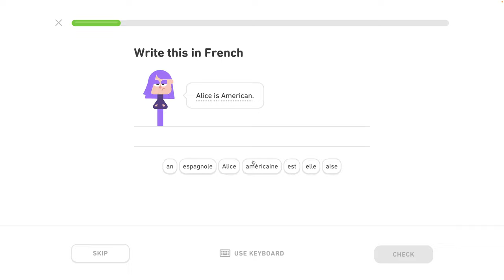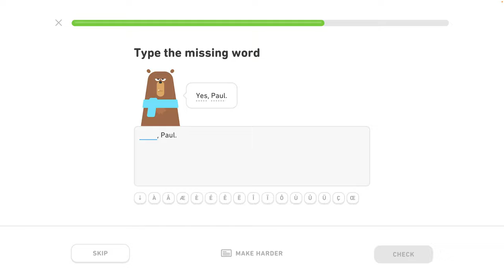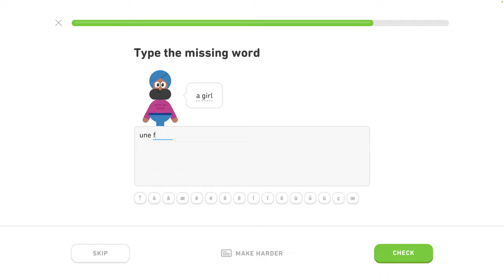🇫🇷 Celok 2- Osobný tréning - 2/4 - Francúzsky s Yetim